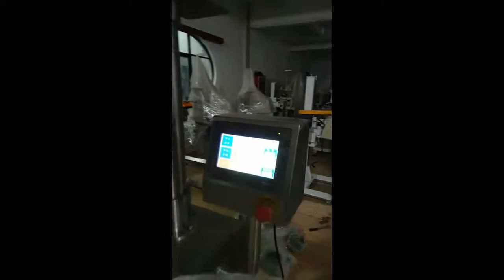Semi automatic powder filling machine powder auger filler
Auger hopper volume: 25L/50L
Hopper type: split type
Filling volume: 1-5000g
Accurate: ≤ 100g,≤±2%; 100 – 500g,≤±1%;≥500g,≤±0.5%
Speed: 40-120times/min

Advantages:

1. Full SS304 material
2. Servo motor drive feeding auger with high accurate
3. Split type hopper can be easily opened and cleaned without any other tools
4. PLC control, touch screen, easy operation
5. The machine can save up to 10 formula
6. By change auger, can weigh and fill weight range powder and fine granule product